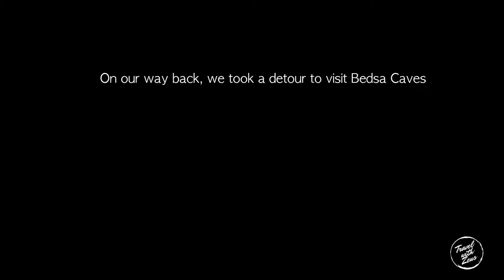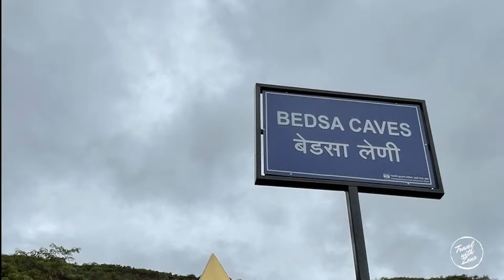Quick Rides - Pawana Lake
A quick ride to Pawana Lake near Lonavala on Royal Enfield Interceptor 650 and Classic 350. We took a detour on our way back to visit Bedsa Caves - these are rock cut caves dating back to 1st Century BCE.